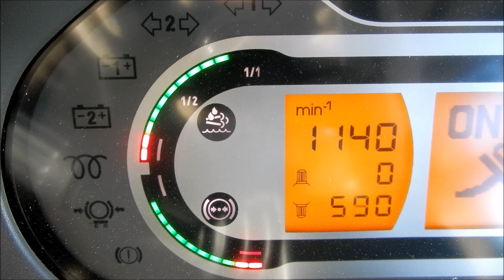Making Fire Wood Palax 100s Fendts 718 712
Leussink Farms Custom Farming

All your fire wood needs!